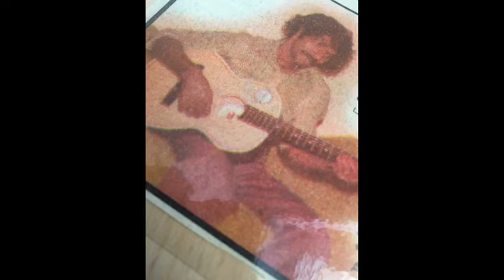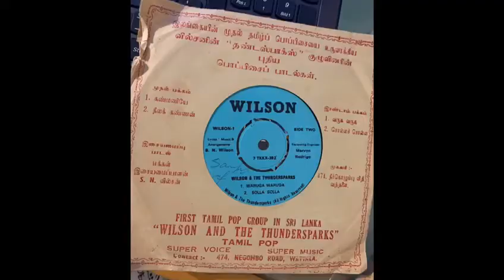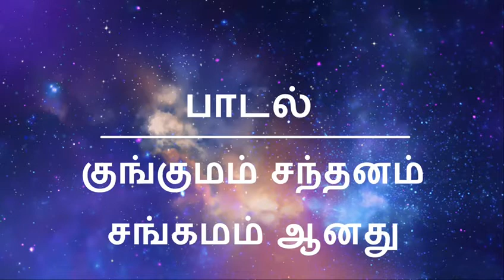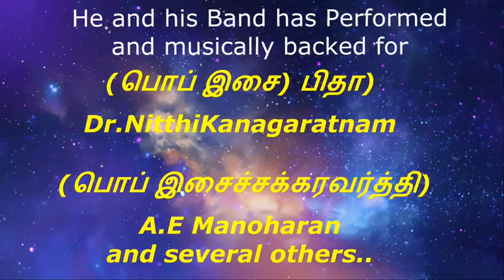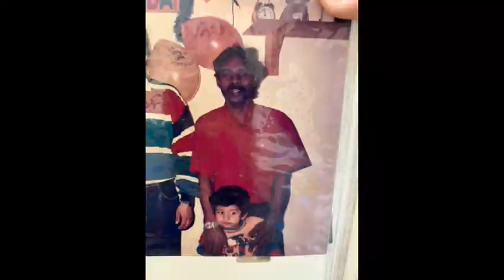Happy 75th Birthday To Our Hero அப்பா S.N. Wilson ❤️🎸🎼🎤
Happy 75th Birthday To Our Hero அப்பா S.N. Wilson ❤️🎸🎼🎤  Gods Blessings in Heaven 🙏 We all Miss You ❤️ This Video is Dedicated Specially to our Loving Dad.